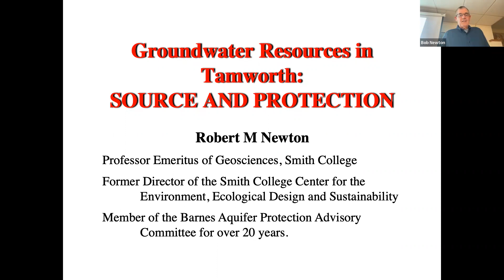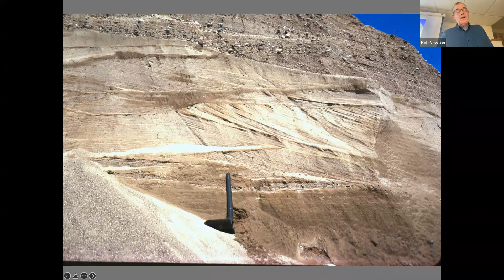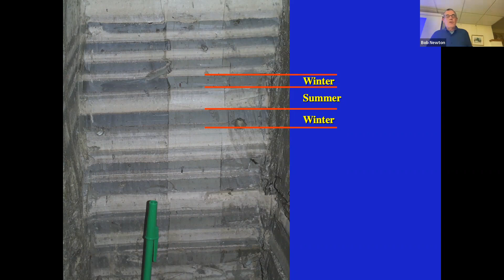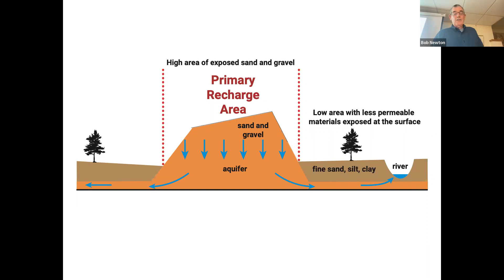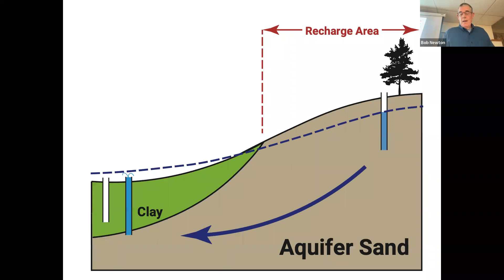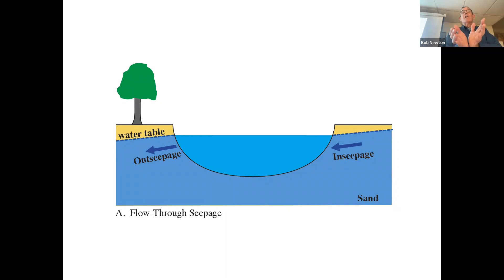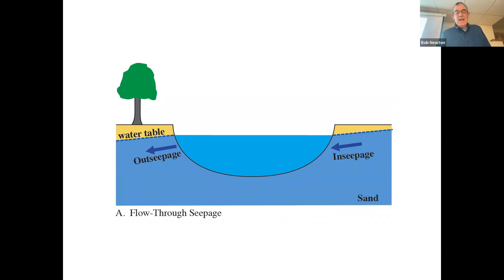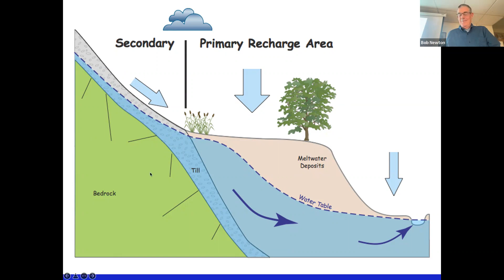Groundwater Resources in Tamworth: Source and Protection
A talk by geologist Bob Newton hosted by the Tamworth Groundwater Protection Ordinance Committee on September 28, 2022. Held at the Cook Memorial Library and online on Zoom.